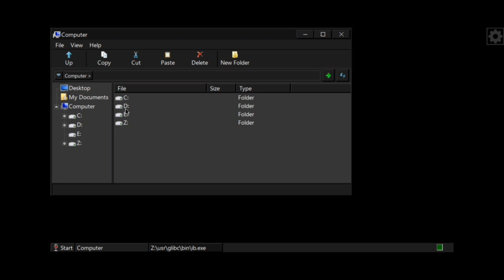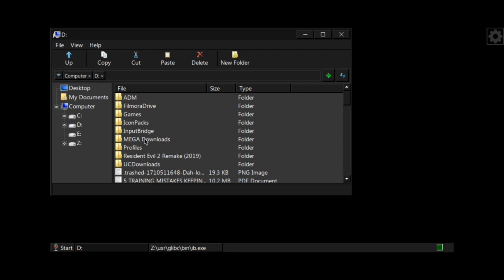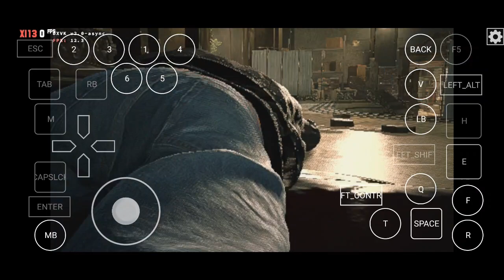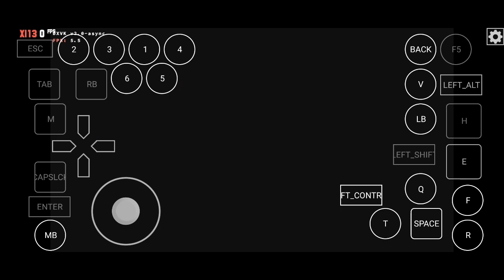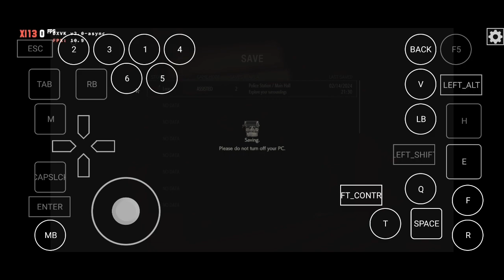Resident Evil 2 Remake (Windows) On Android Gameplay | Mobox Emulator Wow64 Update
Device : Poco F4 (Original ROM)
CPU : Snapdragon 870
GPU : Adreno 650
OS : Android 13
RAM : 8/256GB